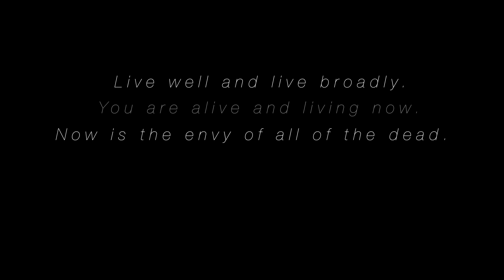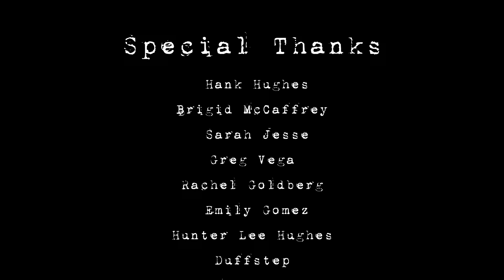"A Chaos Within" dir. Jason Fracaro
U.S. Army veteran Jason Fracaro’s film evokes “the chaos I have experienced in reintegrating into society” and themes of “pride, prestige, democracy and self-reproach.”

This film was created in the Veterans Make Movies (VMM) program, a series of eight-week workshops presented by the Los Angeles County Museum of Art in collaboration with the Los Angeles Public Library, which teaches veterans how to capture their unique perspectives in film.

This project was made possible in part by the Institute of Museum and Library Services, Sony Pictures Entertainment, and The Safeway Foundation.